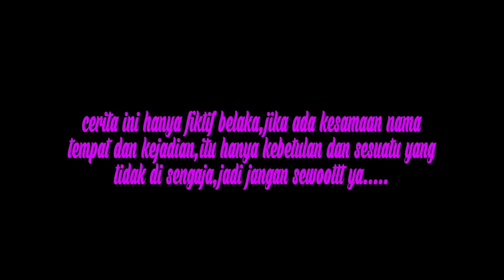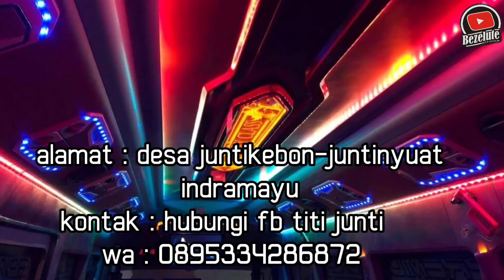BRONDONG GARING (film pendek Indramayu juntikedokan)